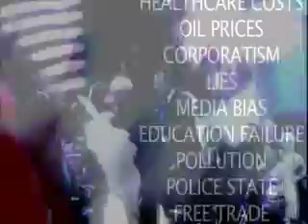AMERICAN DETENTION CENTER - 2004 RNC GULAG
So this is what democracy looks like?

PIER 57 - AMERICAN GULAG